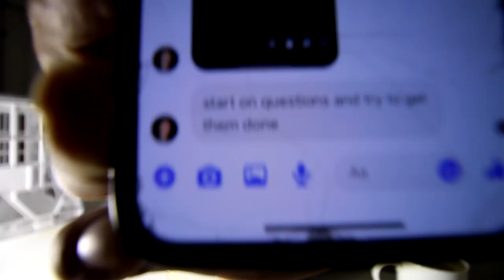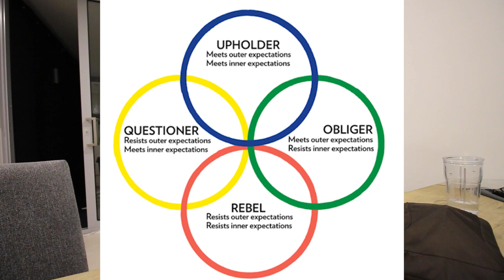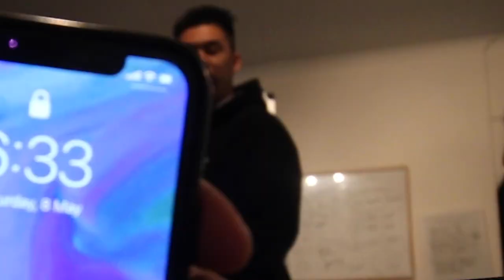I Have An Important Question To Ask YOU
My signature yoyo (OFFSETyoyo Outlier 2)